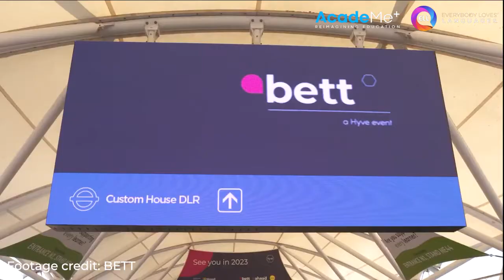Learn with Hollywood | ELL Exhibited at BETT Conference London 2022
BETT global conference was a big success for us! Thank-you to everyone who came by our booth at @BETTglobal. We enjoyed engaging with you, as we strive to provide innovative and data-driven education solutions to modern classrooms.